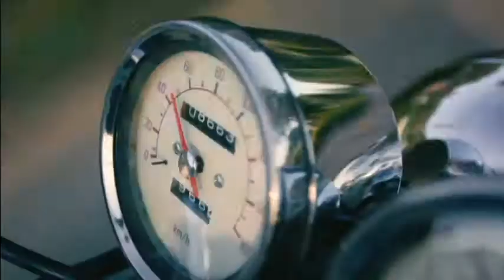Roman GianArthur - I-69 (Music Video)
Roman GianArthur - I-69